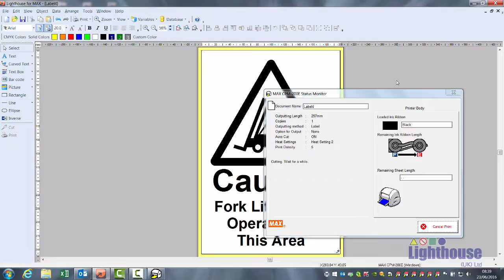Lighthouse CPM-200 Single Colour Printing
This video details the status monitor and how to print single colour labels.